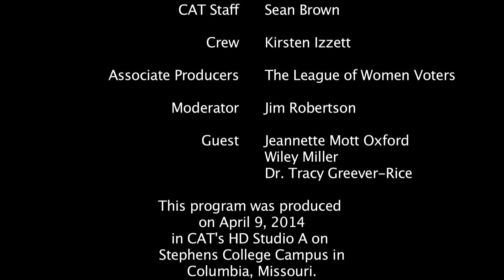The League of Women Voters Presents: Perspectives on the War on Poverty After 50 Years